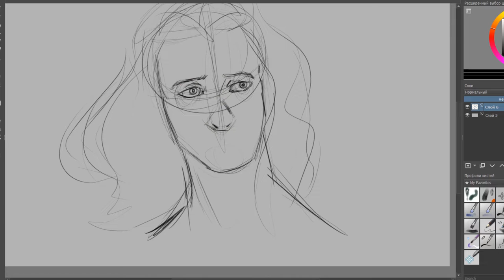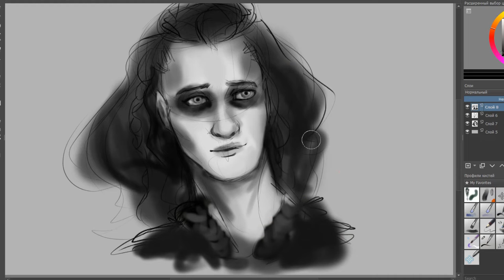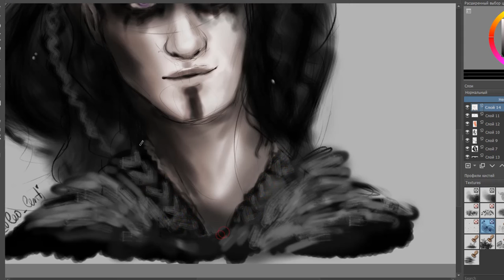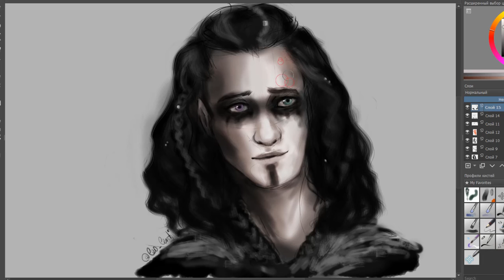Speedpaint: Yasha Nydoorin | Critical Role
Used stuff:
Krita
ActivePresenter
HitFilmExpress